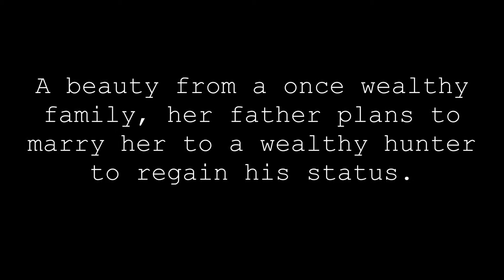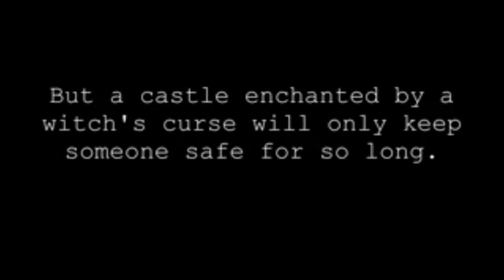Brutalis - Wattpad Trailer